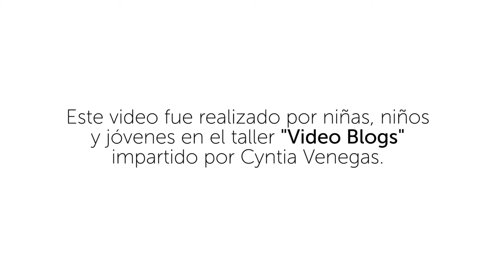Videoblogs 6 - Faro Milpa Alta